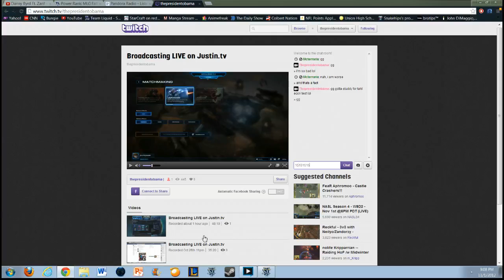Snakehips TVT - 2 / 2